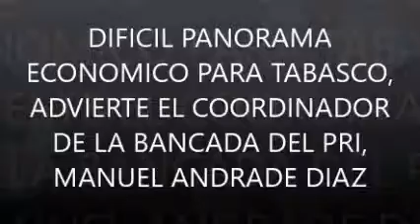GRAVE EL PANORAMA ECONÓMICO PARA TABASCO: MAD